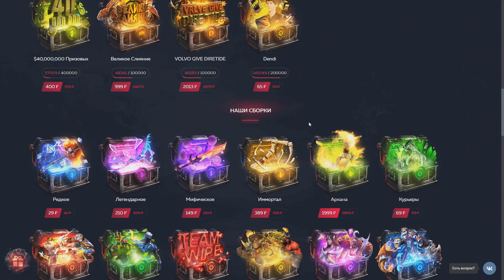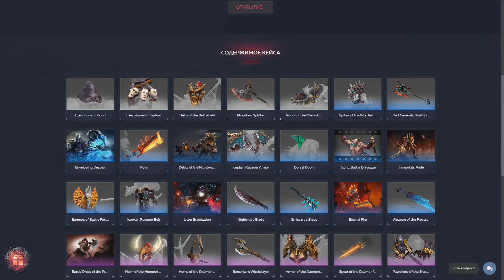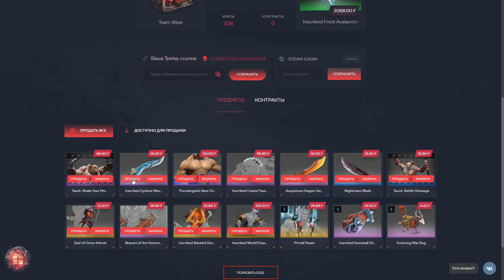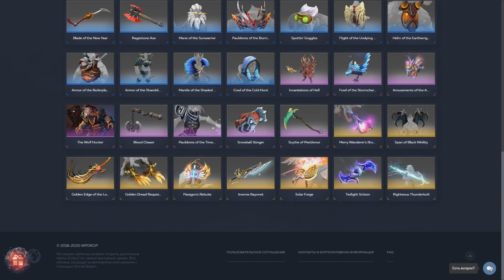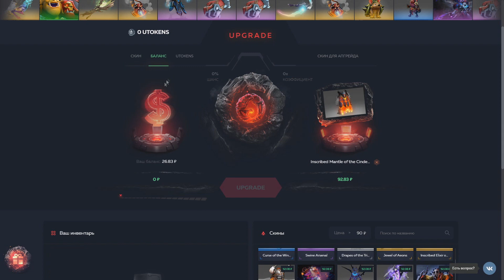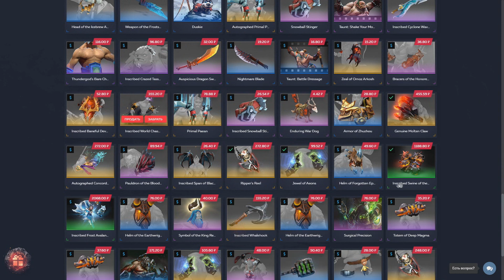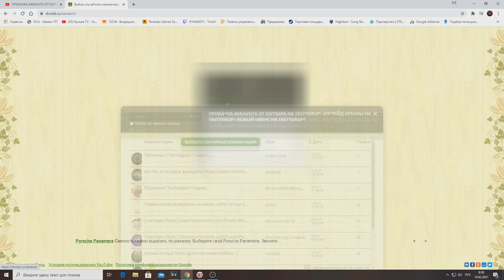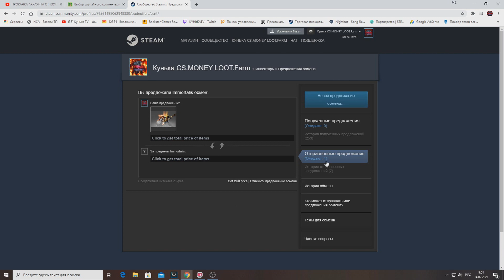WPDROP СКАТИЛСЯ! НА WPDROP УРЕЗАЛИ ШАНСЫ ДРОПА! САМЫЙ ХУДШИЙ САЙТ ПО DOTA 2! TASTYDROP ВЫДАЁТ ЛУЧШЕ?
Многие просили вновь открыть на сайте WPDROP. И я просто был в шоке! Сайт вообще перестал выдавать. WPDROP теперь на много хуже сайта TASTYDROP! У меня так сгорела жопа в этом видео, это просто шок! С таким дропом сайту не долго жить осталось...
Хочу напомнить, что на моём канале есть проверки не только этого сайта, но и многих других. Обязательно смотрите плейлист Открытие сокровищниц там ещё много такой годноты, а так же есть плейлист с Открытием кейсов где я проверяю сайты по CS:GO.

P.S На моём канале часто стрим по играм Dota 2 и CS:GO. На стримах куча мата, пошлых шуток и черного юмора.